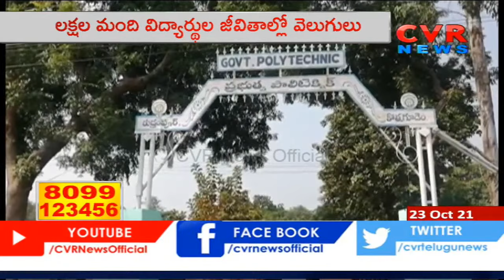Special Story on Rudrampur Polytechnic College | Bhadradri Kothagudem District | CVR News